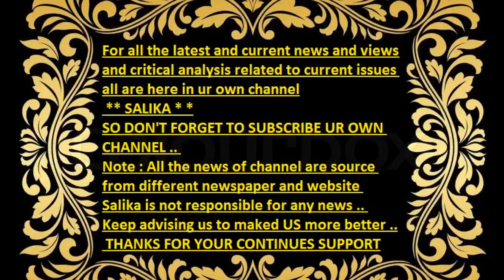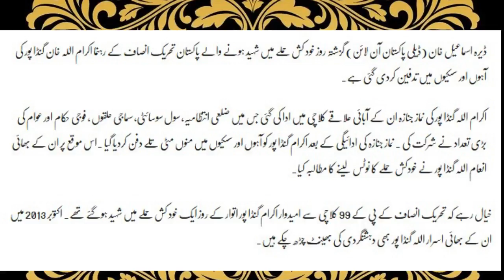AKRAM ULLAH GANDA POR KI AHON OR SISKIYON M TADFEEN KAR DI GAYE